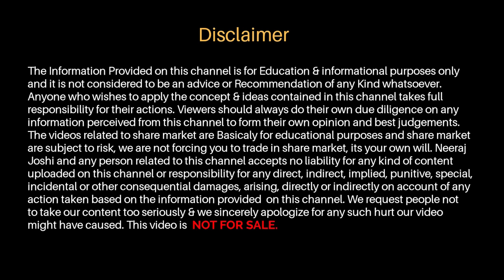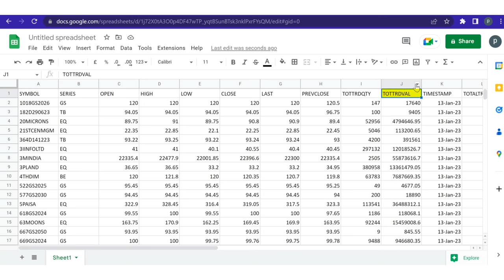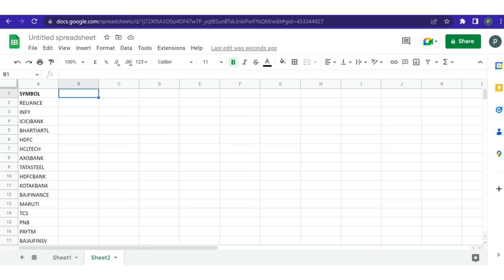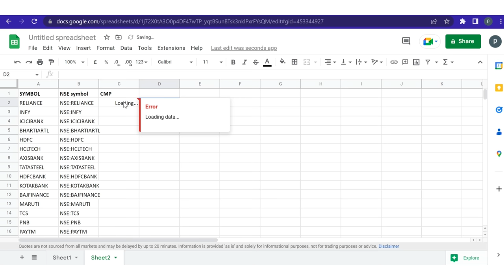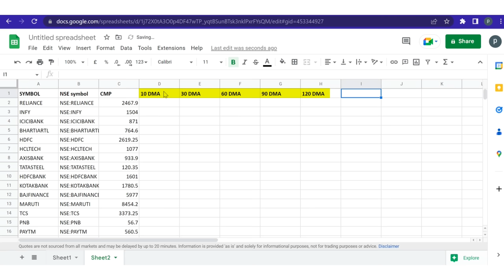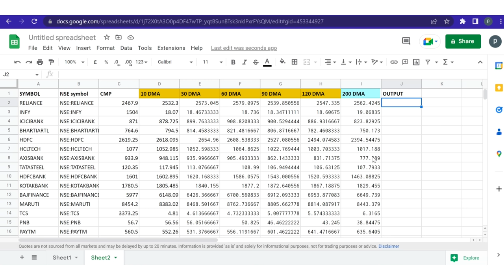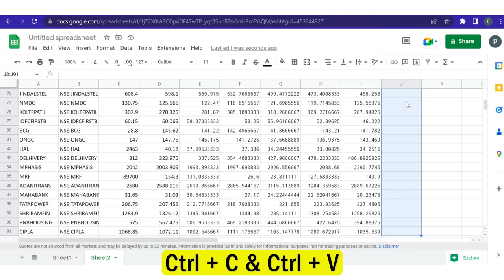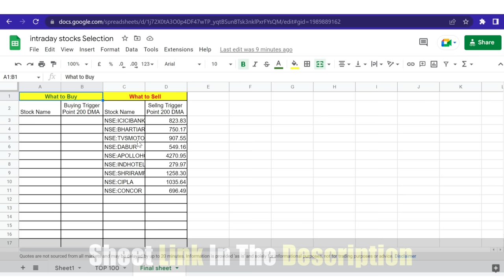Intraday Stocks For Tomorrow | Select Stock in 1 Min | Intraday Trading for beginners Strategy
Password - neerajnj

🤖 Android:
Upstox Demat Account ✅
Important Videos 📹:
Follow me on :
About Me-
Topic Covered :
Intraday Trading
Intraday
Day Trading
Best intraday Trading strategy
Intraday strategy
Intraday Stocks selection Process
Trading strategies,
Stock Market
Share market
Finance
Investor
Trading
Investing